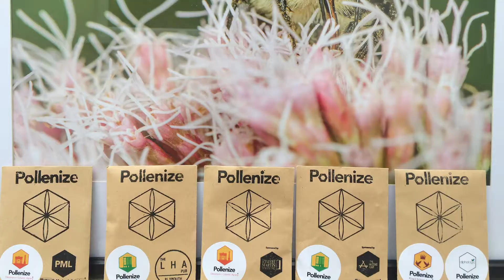City Change Fund - Pollenize